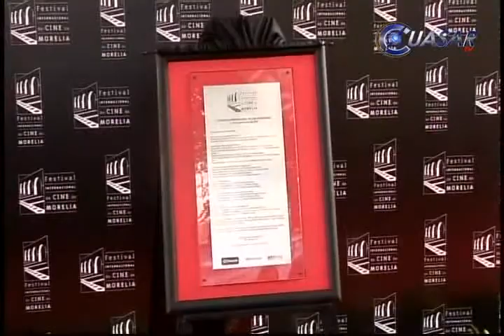Cuarón: la aventura en Morelia apenas empieza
Con la presencia de la familia Cuarón, Alfonso, Carlos y Jonás, así como los directivos de FICM, Alejandro Ramírez, Daniela Michelle y Cuauhtémoc Cárdenas Batel, se develó la placa conmemorativa a la onceava edición de este foro cinematográfico...